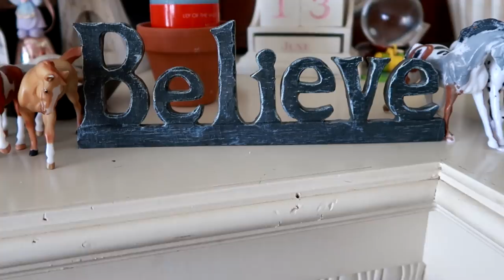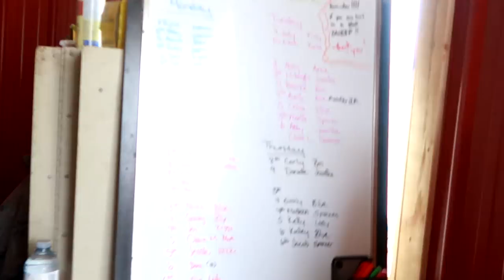WHY WON'T SHE RIDE HIM? Day 183 (07/03/17)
GABBY REFUSES TO RIDE ONE OF THE HORSES AT THE BARN AND WE START WORK ON GABBY'S NEW ROOM!